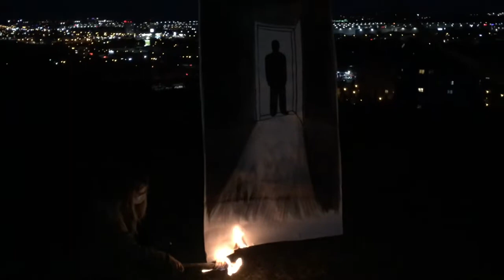Painting my nightmare and setting it on fire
I painted a scenery from my nightmares, where I open my eyes and there is standing a stranger in my bedroom door. I got chills even just painting it and looking at it. Nice to watch it in flames. Check out my instagram and gallery of my paintings for sale on Saatchi Art or Etsy.